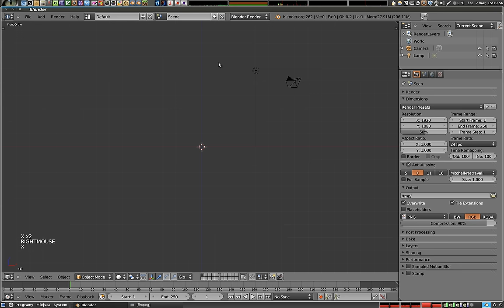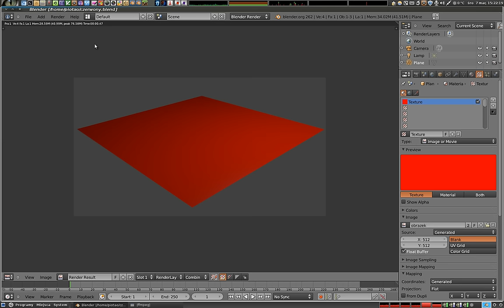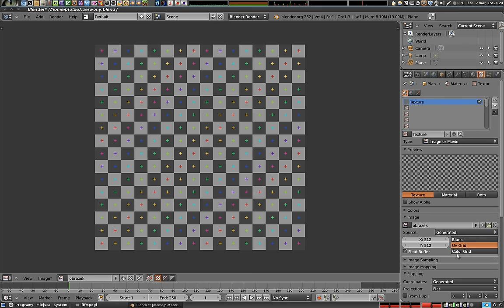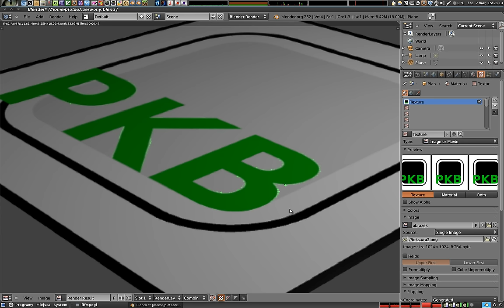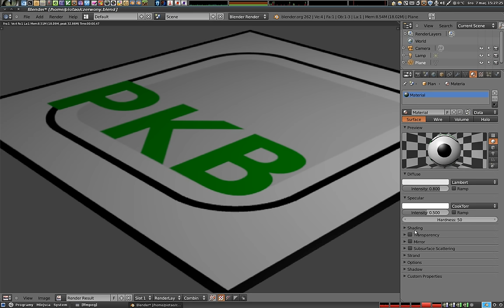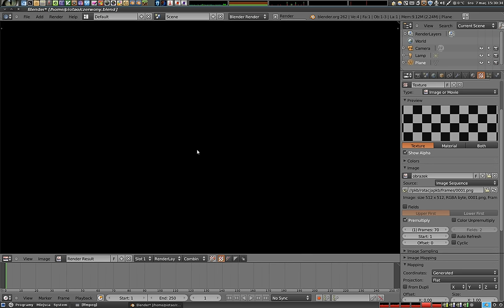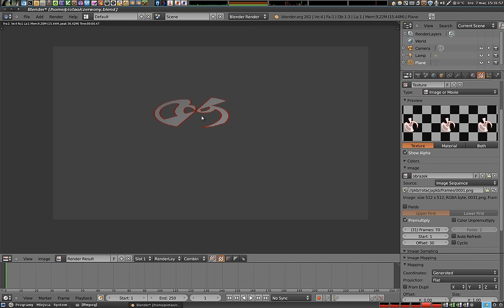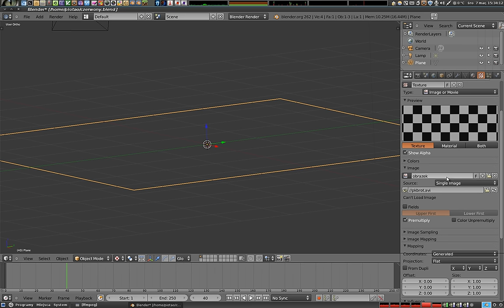Polski Kurs Blendera - Materiały: Tekstury: Image - rodzaje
Tekstur bitmapowych może być więcej niż jedna. I o tym właśnie traktuje ten odcinek - omawiam w nim teksturę Image generowaną przez Blendera w postaci siatki UV w dwóch wersjach, pojedyncze pliki tekstur, które można załadować, pliki filmowe, które mogą być teksturą oraz całe sekwencje plików, które traktowane będą jako jedna tekstura i ładowane będą do pojedynczego materiału, za każdym razem w kolejnych klatkach animacji.